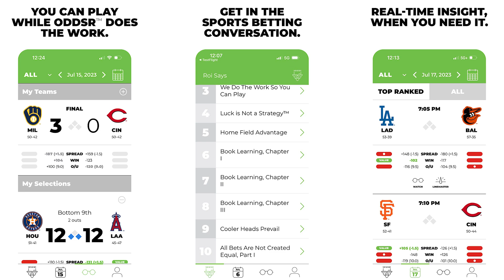How BADLY to Patriots NEED Tyquan Thornton?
The Patriots have activated WR Tyquan Thornton for a comeback from the IR, initiating his 21-day activation period. With Pop Douglas and JuJu Smith-Schuster absent due to the concussion protocol, the question arises: How crucial is Tyquan and his blistering 4.2 speed to the Patriots' lineup? Is he poised to make a significant impact? Join CLNS Media's Taylor Kyles as he delves into these matters!

FanDuel Sportsbook is the exclusive wagering partner of the CLNS Media Network. NEW customers can bet $5 and get $200 in BONUS BETS – GUARANTEED. Now is the best time to join FanDuel! The app is easy to use and you can be on everything from spreads to player props and more! and kick off the NFL season with an offer you won’t wanna miss.

21+ and present in MA. Hope is here. First online real money wager only. $10 first deposit required. Bonus issued as nonwithdrawable bonus bets that expire 7 days after receipt. Restrictions apply. Play it smart from the start! GameSenseMA.com or call 1-800-GAM-1234.

Ever wished you could navigate the betting field with the confidence of a pro Download the Odds-R App! They're not a sportsbook, but they're the sports betting advisor you've always needed. Elevate your game day and join the smart betting revolution!